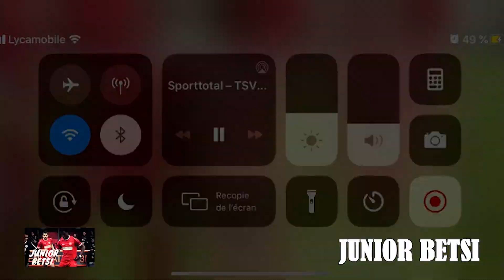Junior Betsi Best Of